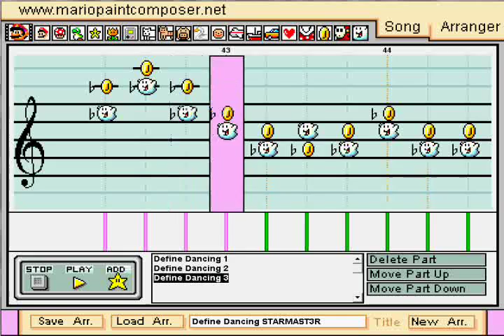Wall-E - Define Dancing - Mario Paint Composer - Starmast3r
Well, I finally decided to do more Mario Paint stuff. When I upgraded to Windows 7, I forgot to backup all my MPC compositions. X S

This one is pretty much a full arrangement of Define Dancing from Pixar's Wall-E. I plan to work on and finish a few more songs later, but in the meantime, enjoy!